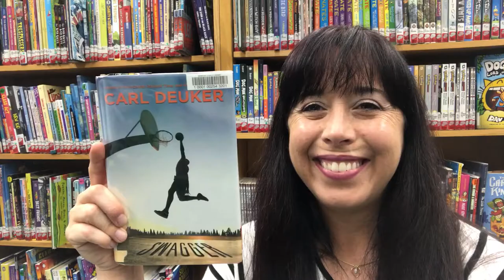Young Adult Book Talk #24 -- Swagger by Carl Deuker -- Newport Public Library, OR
YA Sports
Swagger
By Carl Deuker
High school senior point guard Jonas Dolan is on the fast track to a basketball career until an unthinkable choice puts his future on the line.  He has a choice, expose an evil that is preying on his best friend and teammate or keep to the path that is laid out in front of him.